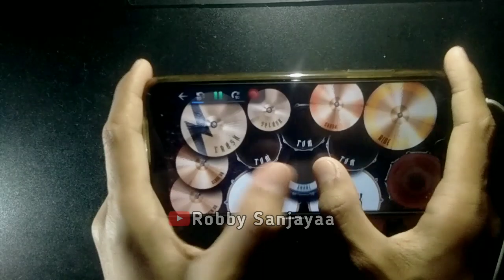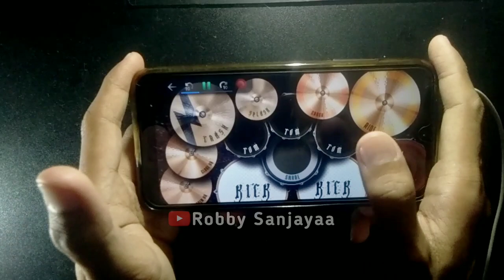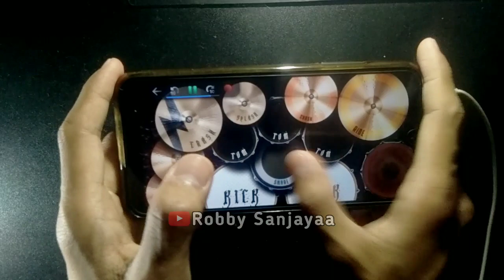Dj Mari Semua Dansa Denganku Full Bass || Real Drum Cover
Dj Viral Tiktok Terbaru | Dj Mari Semua Dansa Denganku | Dj No Copyright | Real Drum Cover